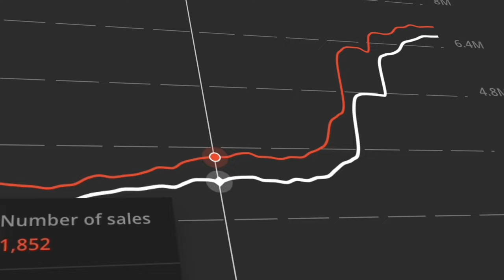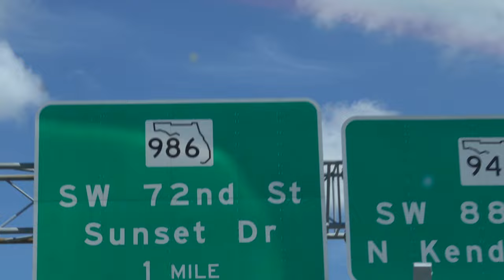Inside Look: A Day in the Life of a Successful CEO | Pudgy Penguins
My name is Luca, I am the CEO of Pudgy Penguins. I acquired the company for $2.4m a year ago with my partners to build this generations next greatest IP brand, leveraging the power of web3 and digital ownership.